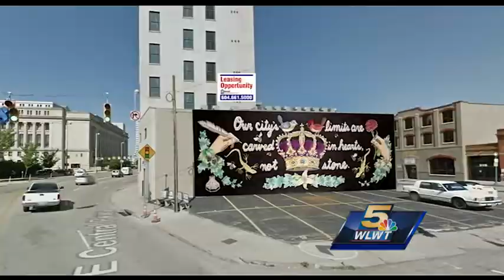New ArtWorks murals going up in Downtown Cincinnati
New and improved art murals are popping up all over downtown as well as neighborhoods in the Cincinnati area.